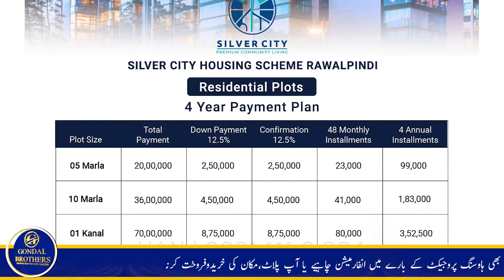RDA Approved Housing Society | Silver City Rawalpindi | Silver City Purchased New Land | New prices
Silver City Rawalpindi is an advanced and trendy housing project with an ideal location, and it is situated in an already developed area. A peaceful environment and modern lifestyle are what silver city offers. The society provides a relaxed living environment with scenic views of the